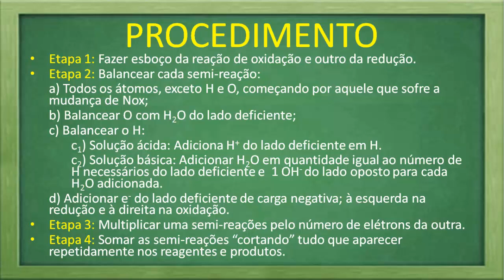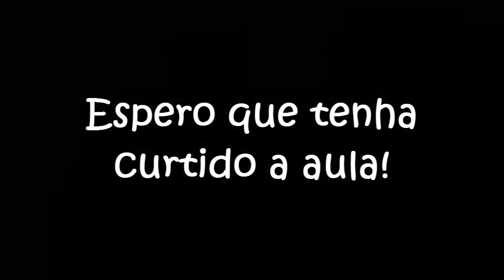Resolução de exercício sobre balanceamento.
⇧ ⇧ ⇧ ⇧ ⇧ ⇧ ⇧ ⇧ ⇧ Exercício - Balanceamento pelo método das semi-reações.

Acesse mundodaquimica.net, crie sua conta e seja um MDQueiro você também!!!

Um abraço, cuidado na rua e que Deus abençoe nossas vidas sempre!
Prof. Marx.